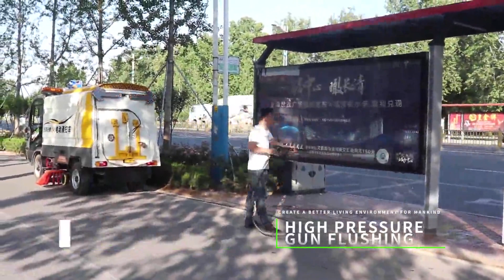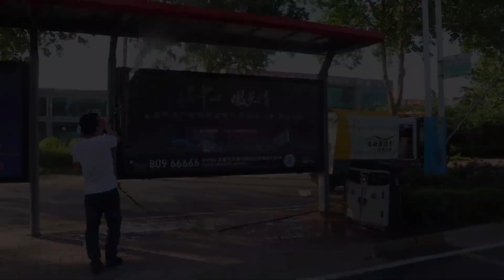Electric sweeping truck BY S50